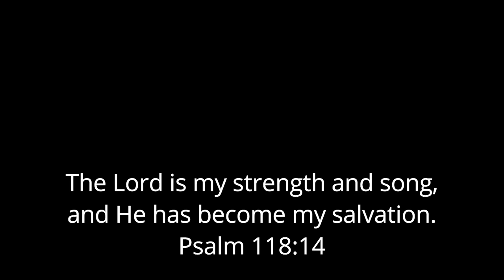Simple Herbal Medicine Chest | Home Remedies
Having a small collection of common herbs in your cupboard could make the difference between having a really lousy day or a good day. I chose everything in the group based on ease of availability, their healing properties, and multiple use capabilities. Here are a few links for you to explore -

Mullein Leaf

Oregano Oil

Camphor Oil

Eucalyptus Oil

Lavender Oil